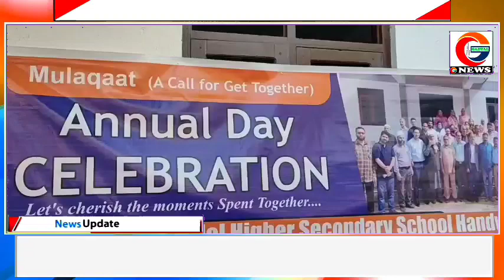Govt Girls Model Higher Secondary school Handwara celebrates its annual day "Mulaqaat"